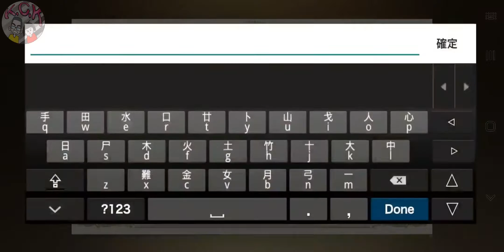[光之戰記/Magatsu Wahrheit] GAMEPLAY ゲームプレー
Android / IOS
◇◆遊戲介紹◆◇
▼畫成的故事
由光，組織與人之間的衝突引起的災難災難。 具有獨特的世界觀的新幻想感。
與有吸引力的隊長一起生存世界！

▼易於處理的覺醒戰鬥
您只需配置不同技能的武器並輕按一下即可輕鬆體驗強大的戰鬥。

▼與一位玩家一起玩樂
多達100人共享該領域。 使用入侵系統，您可以輕鬆享受格鬥遊戲而不會被卡住。
當然，您可以和朋友一起玩。

▼華麗的配音演員
主要故事由一位華麗的配音演員以完整的聲音播放，因此您可以享受身臨其境的冒險之旅。

◇◆Game introduction◆◇
▼The story drawn in
Fighting disasters caused by light, conflicts between organizations and people. A new sense of fantasy with a unique worldview.
Survive the world with attractive captains!

▼ Awakening battle that is easy to handle
You can experience a powerful battle even with a simple operation of equipping weapons with different skills and tapping.

▼Having fun together with one player
Up to 100 people share the field. With the intrusion system, you can easily enjoy the fighting game without getting stuck.
Of course you can play with your friends.

▼ Gorgeous voice actors
The main story runs in full voice by a gorgeous voice actor, so you can enjoy an immersive adventure part.

◇◆ゲーム紹介◆◇
▼引き込まれるストーリー
光による災害と戦い、組織や人々の葛藤。独特の世界観を持った新感覚ファンタジー。
魅力的な隊長たちと世界を生き抜け！

▼手軽でも手に汗握る覚醒バトル
スキルの異なる武器を装備してタップするだけのお手軽操作でも迫力あるバトルが体験できる。

▼1人プレイでも楽しく共闘
最大100人がフィールドを共有。乱入システムで簡単にしがらみなく共闘プレイが楽しめる。
もちろんフレンドと協力して遊ぶことも可能。

▼豪華声優陣
メインストーリーは豪華声優によるフルボイスで進行するため、没入感のあるアドベンチャーパートを楽しめる。